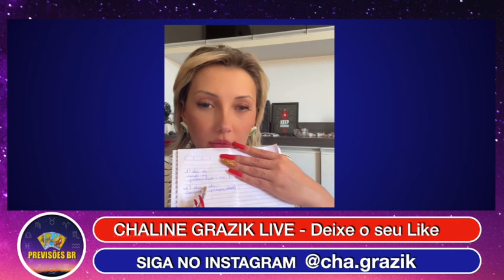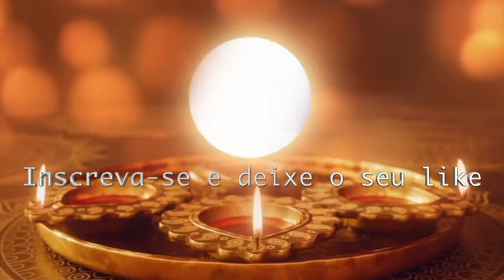CHALINE GRAZIK LIVE 2 👈PREVISÕES QUINTA 28/12/23